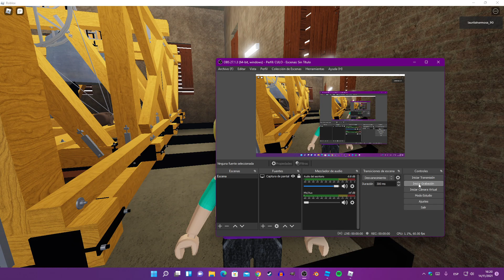Free Bell Ringing (4 Bells) Neu-Isenburg, St Josef. || ROBLOX.